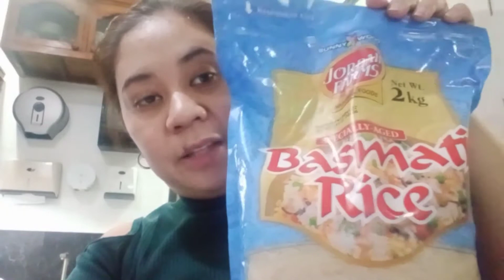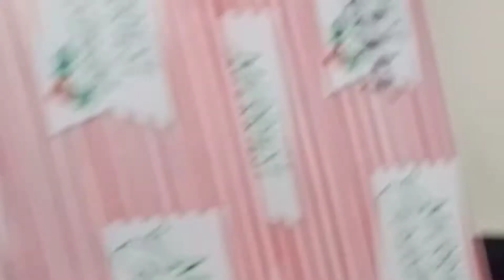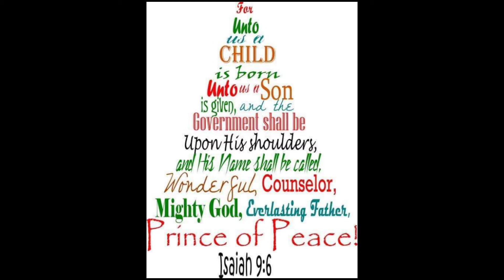Noche Buena—Christmas 2021 | Shandy Vlogs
Hey guys! This is how we celebrated our Christmas with the Family!